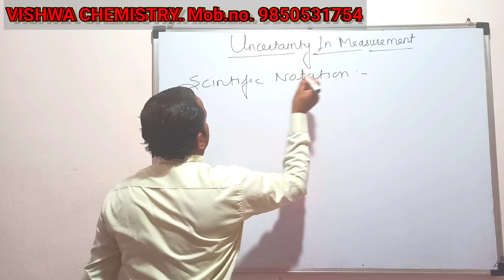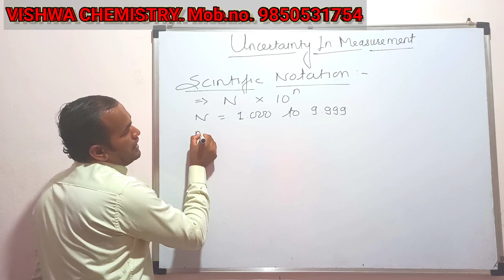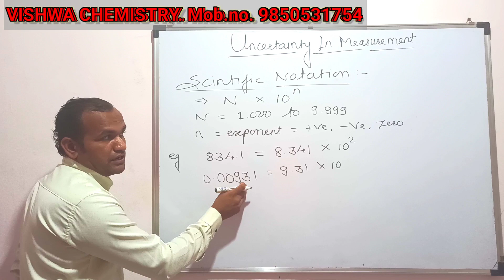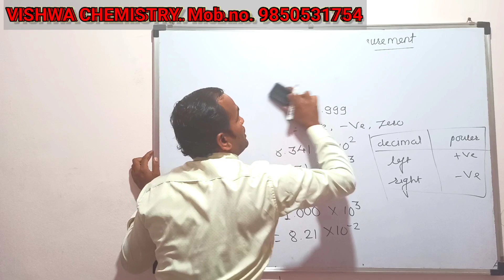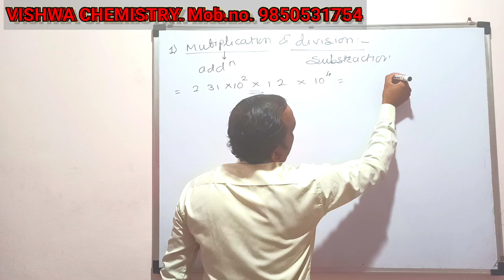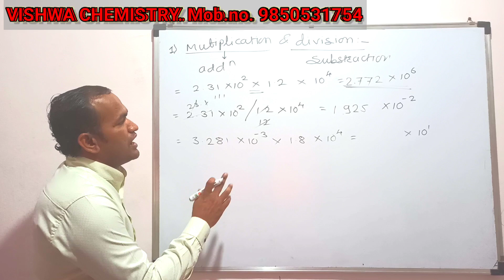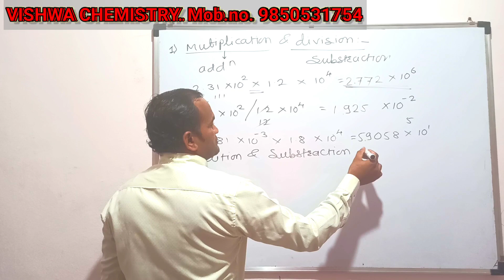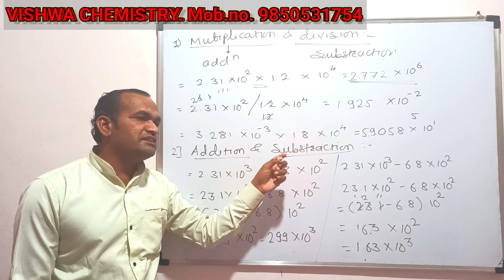Scientific Notation# some Basic Concept of chemistry # Lecture-3 # NEET/JEE#